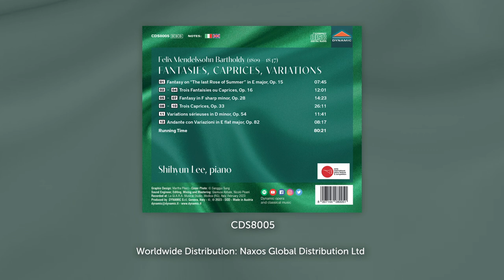FELIX MENDELSSOHN BARTHOLDY - Mendelssohn Fantasies, Caprices, Variations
Felix Mendelssohn was an excellent pianist and could have been a leading soloist. His financial independence allowed him to dedicate himself to composing, however, and the importance of his works in the history of musical Romanticism is beyond question. The Fantasy on ‘The Last Rose of Summer’ has the nature of a dreamy Irish ballad, while the Trois Fantaisies ou Caprices was considered by Mendelssohn to be ‘three of my best piano pieces’. The blend of the tradition of Bach and technical complexity in the Variations sérieuses is one of the composer’s most admired works for piano, rounding out an album of repertoire that reveals some of the most original characteristics of Mendelssohn’s art.

Title: Mendelssohn Fantasies, Caprices, Variations
Composer: FELIX MENDELSSOHN BARTHOLDY

Performer:
Shihyun Lee, piano

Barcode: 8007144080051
CDS8005 (1 CD)
Category: Instrumental Music
Formats: Physical and digital
Audio Format: DDD
Notes: Ita / Eng
Recording place: : “La Gi.A.R.A. Musical Studio” – Modica (RG) – Italy
Recording date: 4th-6th  February 2023
Packaging: Jewelbox

Featured tracks: tracks n. 5, 6, 7 and 11

Album Mood:  bright, colourful and enjoyable